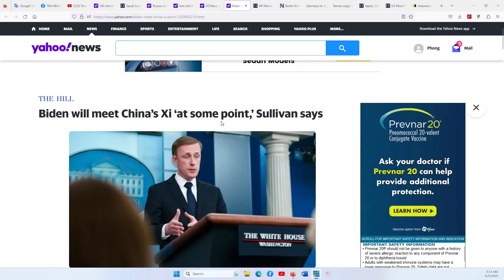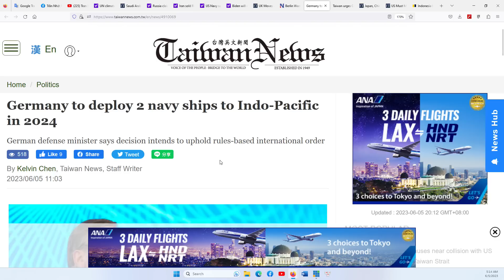HOUSTON P1 5/6/2023: Kết thúc Shangri La, Đông Nam Á bất lực trước căn thẳng Mỹ - Trung leo thang